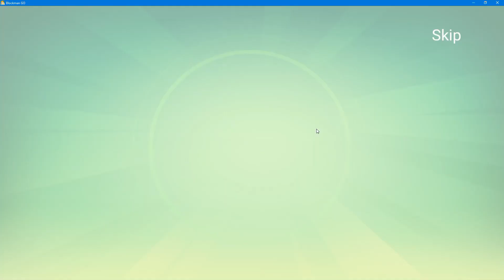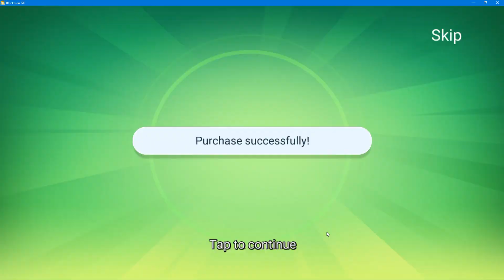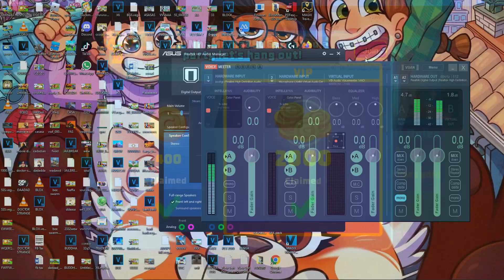SPENDING ALL MY "500 GCUBES LEFT" TO HATCH BEST LEGENDARY PET IN THIS GAME! IN PARADISE ISLAND! ❤️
Nagbabalik si PHMittens para sa Another New Episode Panuorin At, Imbestigahan!

Introducing the Pixel World - which includes four brand new areas! Pixel Forest, Pixel Kyoto, Pixel Alps, and Pixel Vault! You can travel to the pixel world using The Void if you have the Axolotl Cave unlocked.

Three new eggs have been added to the game! The Pixel Egg, Spotted Pixel Egg, and Rainbow Pixel Egg!
What's a Pixel World without Pixel Pets including the Huge Pixel Cat!

void update
bling hoverboard
how to get cat hoverboard meow
sleigh hoverboard
vip hoverboard
alien chest
trade plaza
steampunk
DARK MATTER
big maskot
grumpy cat nyan cat
tech world
heaven hell
Mythical Rarity
super rare pets
HAUNTED ISLAND
CANDY ISLAND
mushroom king
duping
ancient island
Enchantments
Samurai Island
pet enchants
Enchanted forest
Fantasy World
Enchanted pets